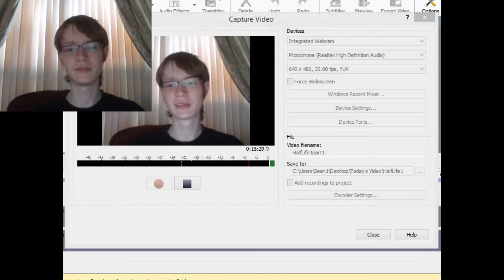Half Life part 1: Enter Black Mesa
This is the first episode in my new Half-Life series, to remember the great  game series, and to prepare myself for the new game, Black Mesa, which basically an upgrade to Half-Life 1.